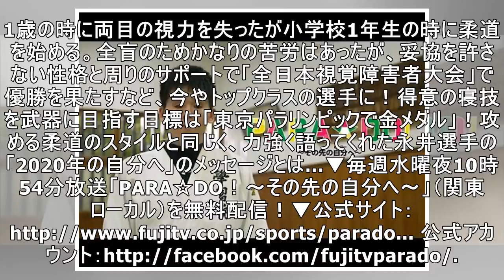【公式】para☆do！‹34永井崇匡選手›